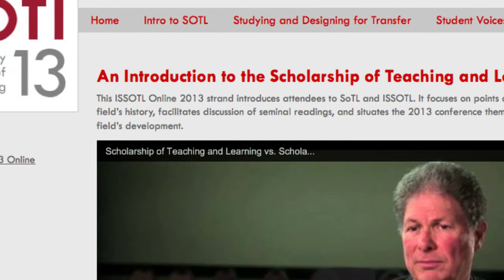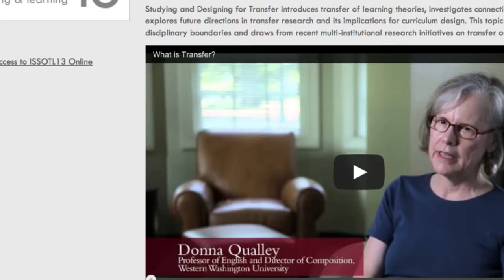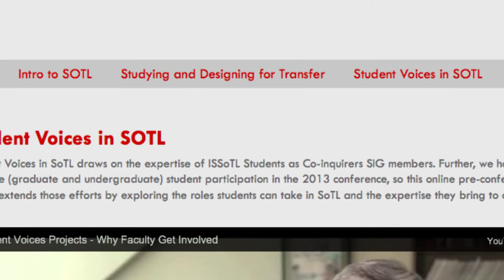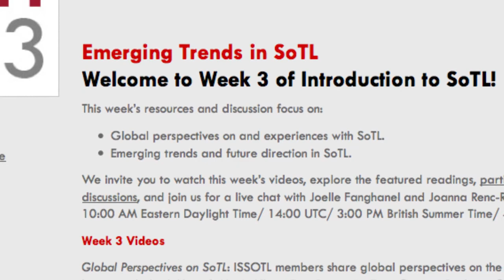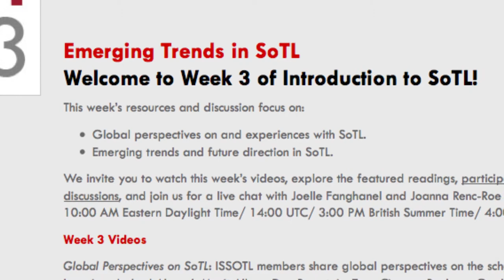Highlights of ISSOTL Online 2013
Presented by the Center for Engaged Learning at Elon University and the International Society for the Scholarship of Teaching and Learning (ISSOTL), this video was produced for ISSOTL 2013 and features highlights from ISSOTL Online 2013, an online conference held in conjunction with the face-to-face conference in Raleigh, North Carolina.